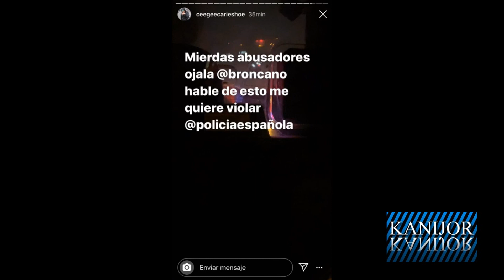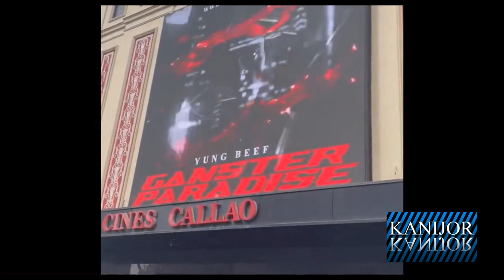Trap Fails 24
Vídeo sobre los mejores  momentos y escenas más épicas de los raperos y traperos de España (Volumen 24)
Risas aseguradas y mejores escenas de la Famma League . La información del vídeo es la siguiente:

Comenzamos con Cecilio G donde nos cuenta que no hacer, Ceci lanza un altavoz en su concierto, Ceci acaba detenido en Sevilla por la policía después de pintar un graffiti y hace estas declaraciones desde el coche patrulla, la pareja de Cecilio y él atacan una caseta del partido político VOX , Ceci comenta esto en su cuenta de Instagram sobre lo ocurrido en el anterior vídeo, Ceci entra drogado y borracho a un kebab donde habla pero no vocaliza, a Costa y su pareja le hacen esta broma en un directo de Twitch donde le preguntan por una calle llamada 'zorra inmunda', Tangana demuestra sus dotes como futbolista en el estadio del Celta de Vigo, Porta en la pasarela donde se presenta la nueva camiseta del equipo Saiyans FC de la Kings League , Yung Beef lanza dinero en la calle Callao de Madrid para hacer promoción de su nueva canción y esto desata la locura de la gente que estaba allí en ese momento, Jarfaiter golpea un muñeco con la cara de Khaled, mejores escenas de la Famma League donde vemos a Khaled haciendo estas declaraciones, el cara a cara con Jarfaiter y la posterior pelea de boxeo entre ambos raperos, por ultimo Yung Beef cantando en la intro de la pelea de Omar Montes .